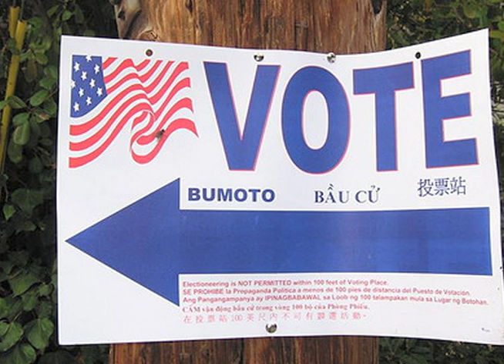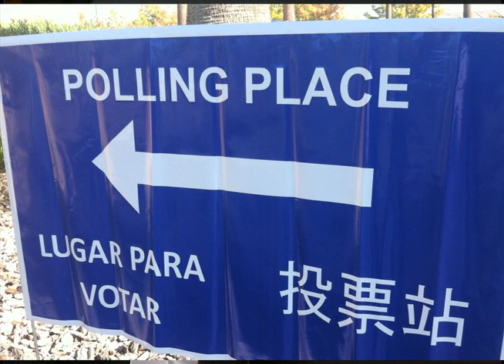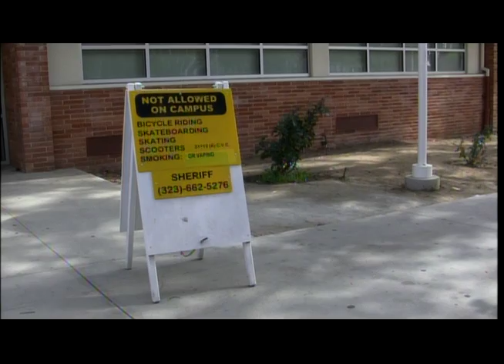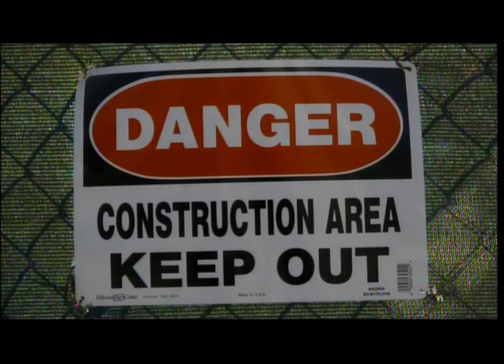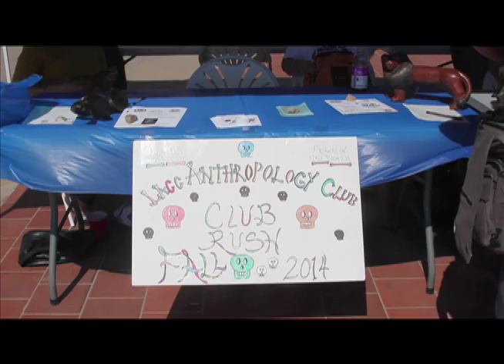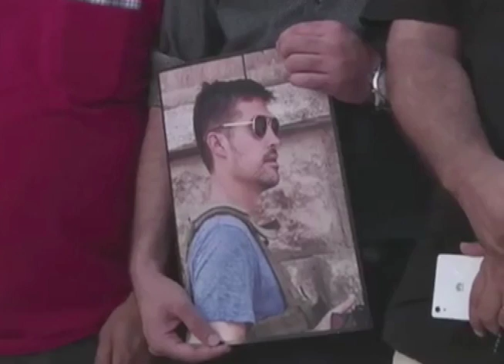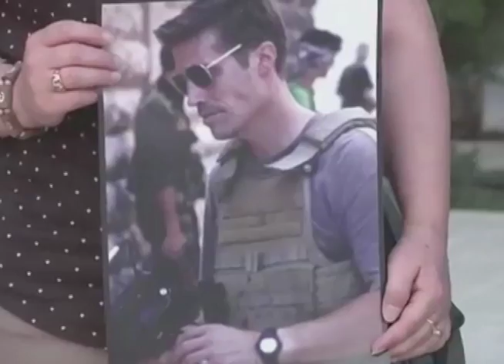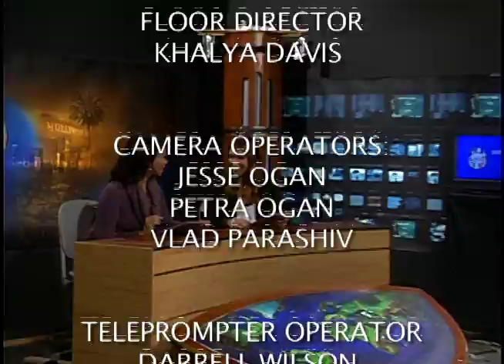Los Angeles Community Connection, Episode 1, Nov. 11, 2014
Live multi-camera newscast highlighting local, community and world news.
November coverage of Election, Local and Campus News.
Anchors: Courtney Lauretano and Jade Recheis
Produced at Los Angeles City College, Cinema TV Department 2014.